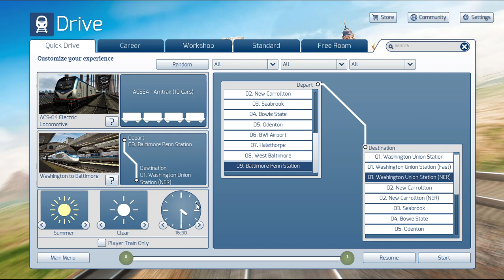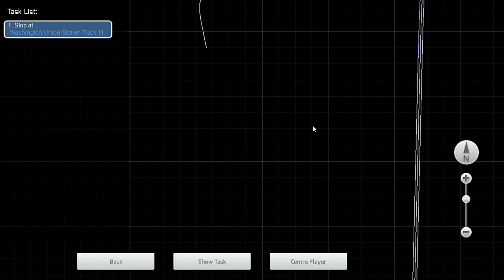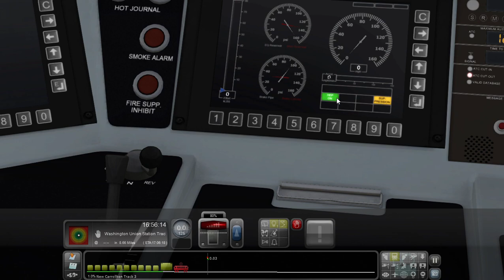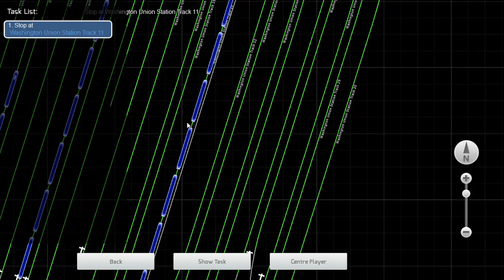Baltimore to Washington Express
The 4:30pm rush from Baltimore to DC on the NE Regional